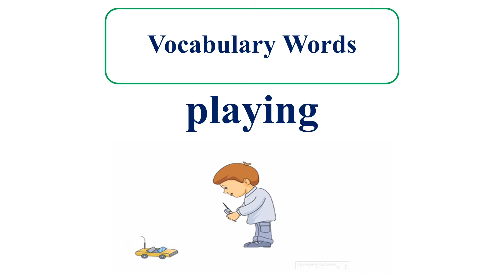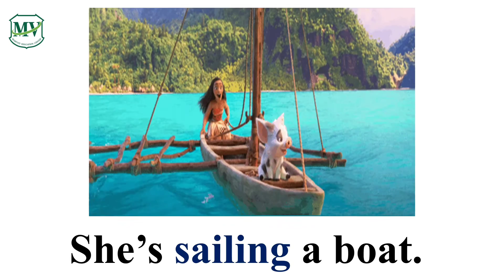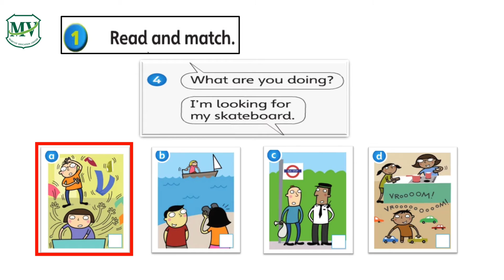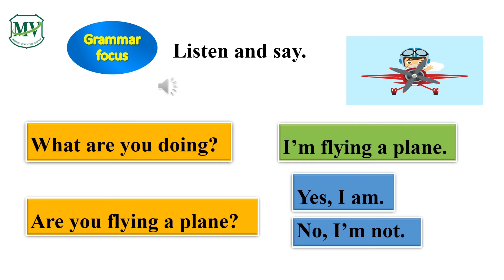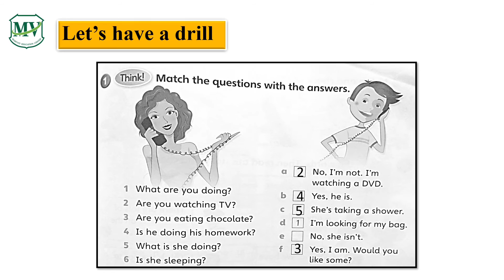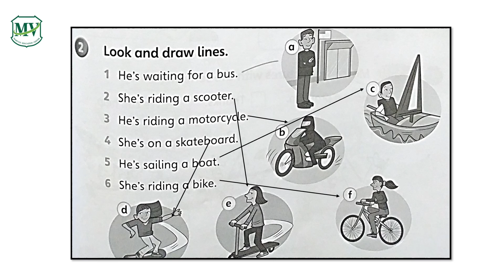English Primary 2: Verb+ing